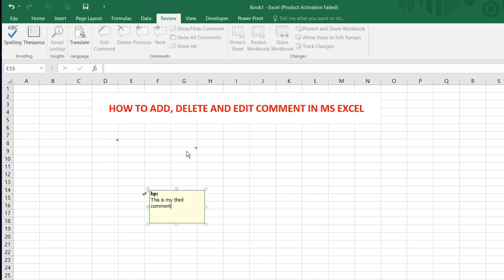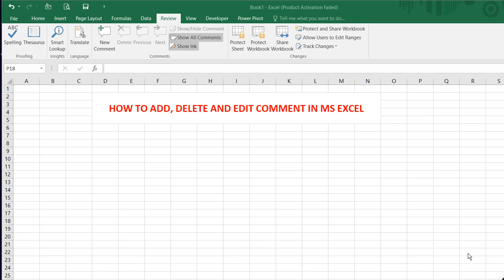HOW TO ADD, EDIT AND DELETE COMMENT IN EXCEL SHEET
In this video we have see how we can add, delete and edit comment in excel workbook.